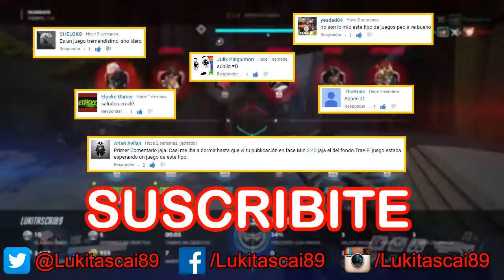Maldito tiempo extra!!! | Overwatch #2 | Argentina | Lukitascai89 C/ Cheloko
Otro video mas de Overwatch al canal gente, espero le guste y sigan apoyando la serie =D
Canal de Cheloko: